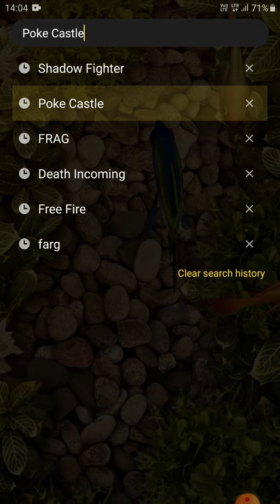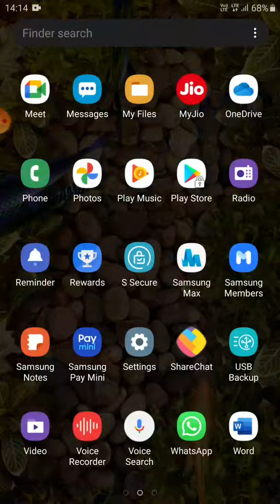please subscribe my channel..To get poke Castle and free fire new videos..💝